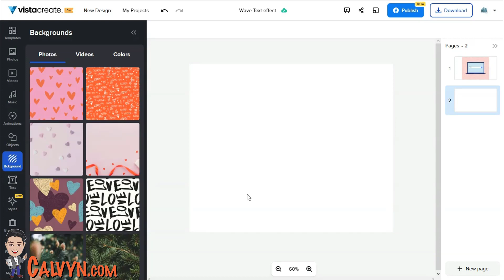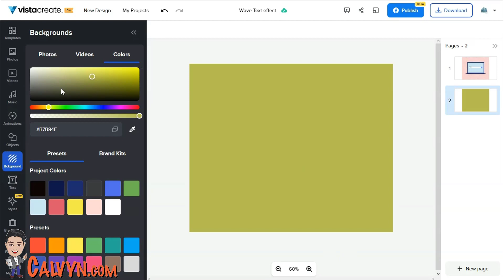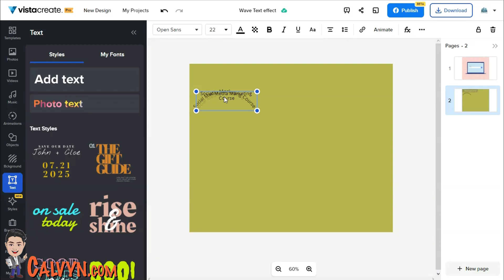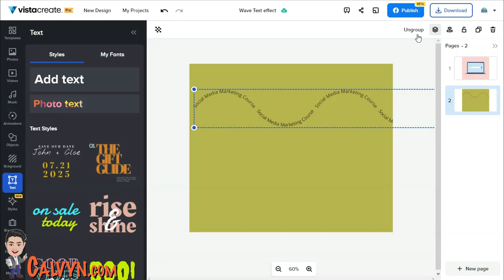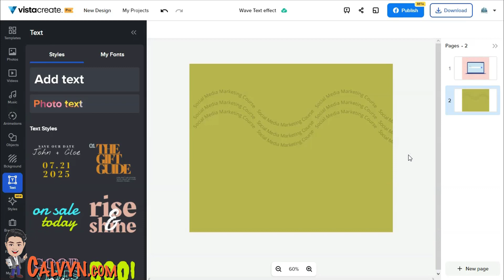How To Wave Text Effect Using VistaCreate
In this video, I will guide you on how to create wavy (wave) text effect using VistaCreate (Previously known as Crello)

😎 I'm Calvyn Lee | a DigitalMarketingTrainer
Certified eUsahawanTrainer from MDEC
a HRDF
also, a Builderall Ambassador in Malaysia